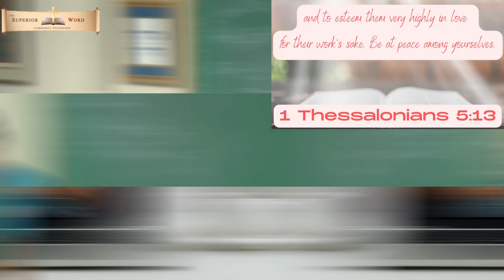A Beloved Leader